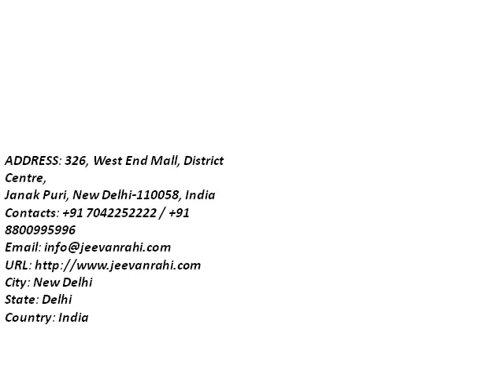Punjabi matrimony - No 1 wedding planner sites in delhi - jeevanrahi matrimonial services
Punjabi matrimony sites - jeevanrahi matrimonial services is the best free punjabi matrimonial site in Delhi, India. We have largest number of punjabi Grooms and brides profiles. Find your perfect match on

ADDRESS: 326, West End Mall, District Centre,
City: New Delhi
State: Delhi
Country: India